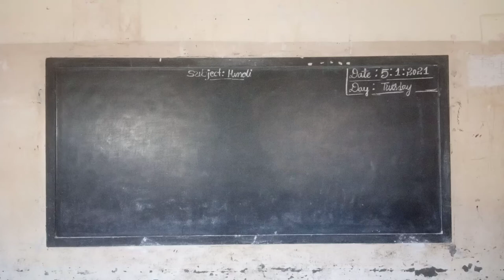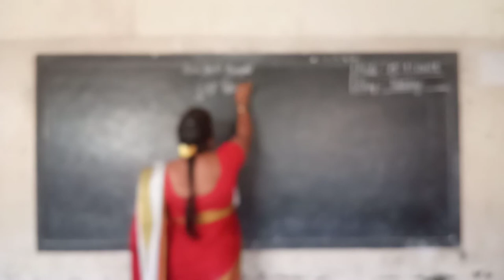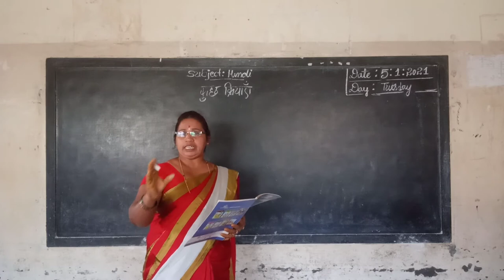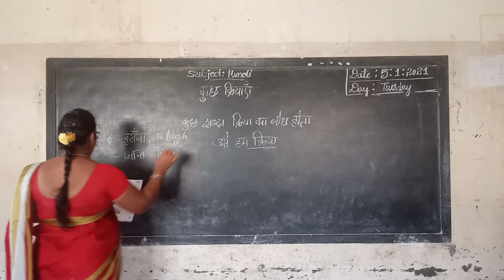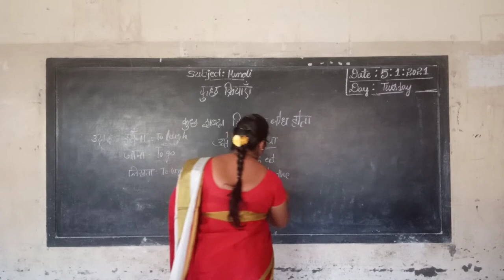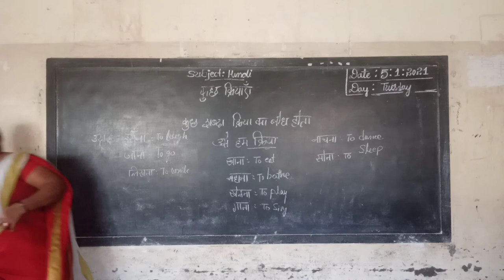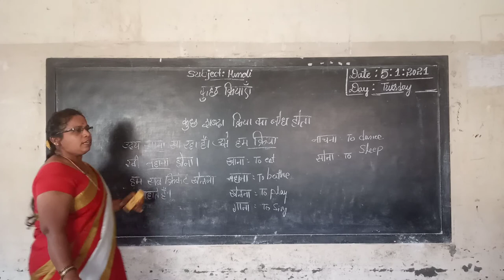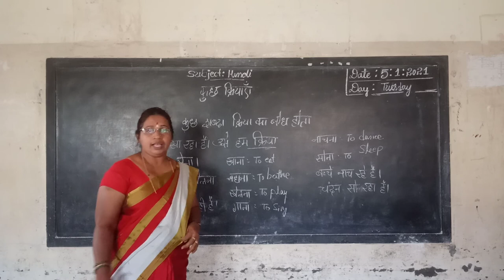3rd Hindi Kuch Kriya he class by Parvathio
Kuch Kriya he